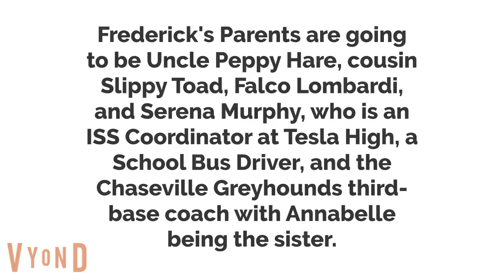Guess what grounded series is returning!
The Girard Richardson Gets Grounded Series is coming back!